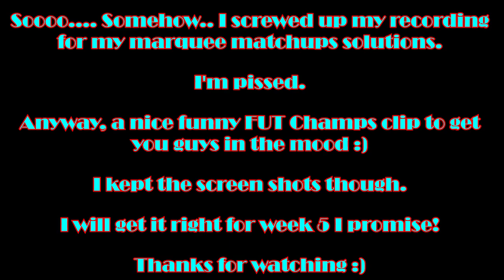MARQUEE MATCHUPS - WEEK 4 SOLUTIONS - FIFA 21 ULTIMATE TEAM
Hey guys!

Super sorry for this, i messed up my entire recording for the solutions however I managed to save the screenshots. I am giving a list of the players and prices below. Once again, my apologies, I will bounce back for week 5 with a better video. Anyway, the first bit is what I went through during my first game of FUT Champs. Have Fun!

SBC 1: Fenerbahçe S.K. vs Trabzonspor

GK : Ozturk 1500
LB : Fohrenbach 1000
RCB : Kolodiejczak 1600
LCB : Schultz 800
RB : Corchia 550
LCM : Tonali 700
CM : Magnanelli 550
RCM : Battocchio 1100
RW : Harness 800
ST : Wickham 850
LW : Routledge 900

Total : 10350 Coins

SBC 2 : Southampton vs Everton

GK : Ryan 550
RB : William 750
RCB : Pablo Santos 550
LCB : David Luiz 950
LB : Ayrton 600
LM : Vierinha 450
LAM : Schlager 800
CM : Kohr 650
RAM : Wunderlich 450
RM : Wolf 700
ST : Niederlechner 700

Total : 7150 Coins

SBC 3 : Dortmund vs Schalke

GK : Hitz 1000
RB : Lainer 700
RCB : Elvedi 900
LCB : Hatzidiakos 700
LB : Wijndal 500
LM : Guedes 700
LCM : Guardado 800
RCM : Ruiz de Galarreta 1400
RM : Melendo 550
LS : Manaj 700
RS : Zlatanovic 750

Total : 8700 Coins

SBC 4 : Barcelona vs Real Madrid

GK : Yoel 450
RB : Darmian 550
RCB : Caceres 900
LCB : Samu Perez 550
LB :  Luisinho 1500
LCM : Camarasa 800
CM : Ekdal 500
RCM : Pasalic 500
RF : Kulusevski 550
ST : Mariano 700
LF : Alex Berenguer 500

Total : 7500 Coins

Thanks Again! Sorry Again!